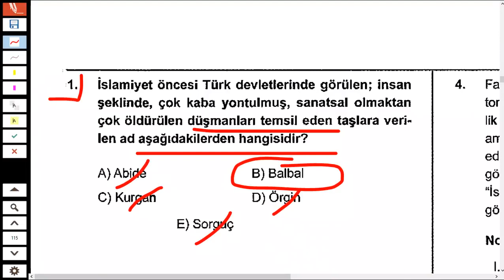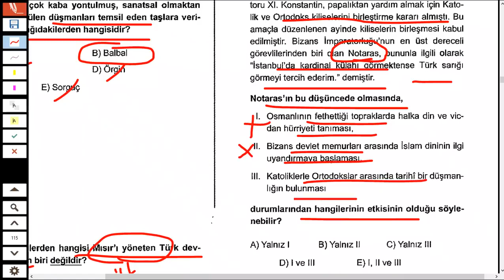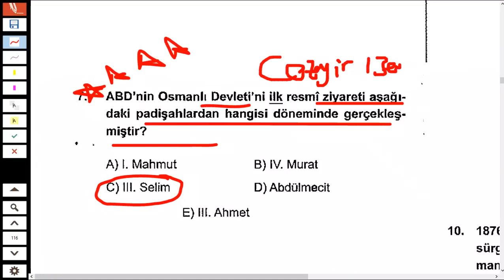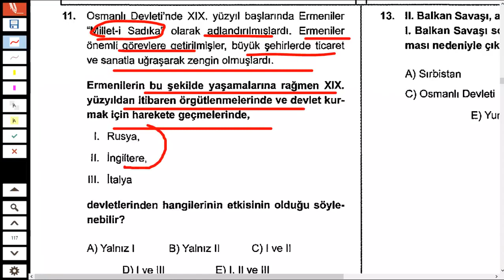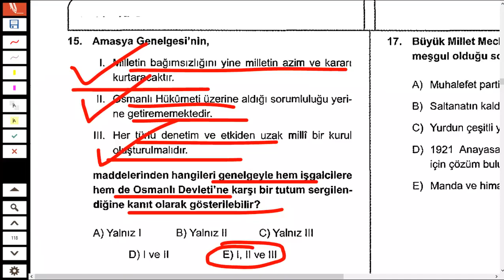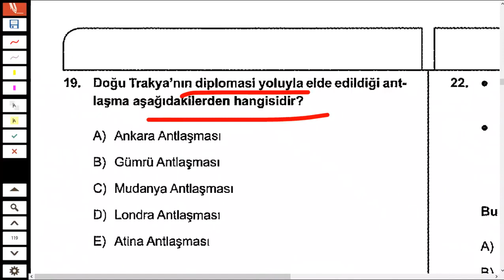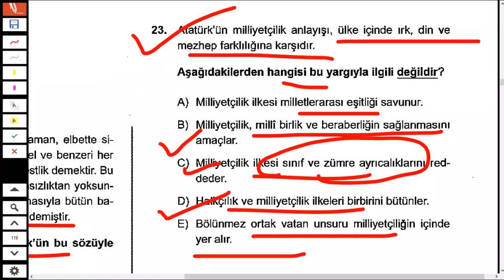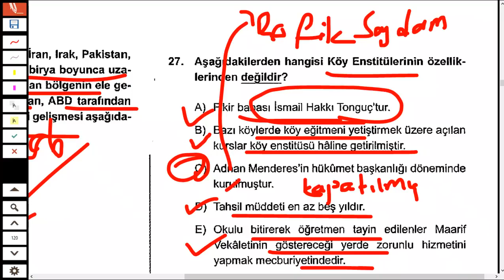KPSS 2024 TARİH DENEME - SINAV PROVASI -56